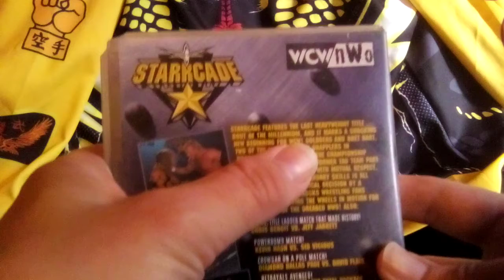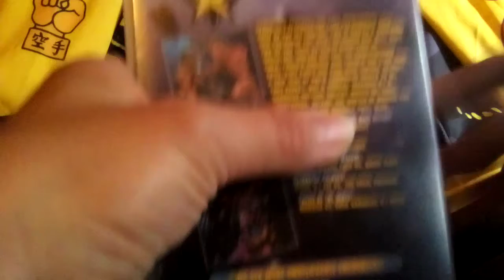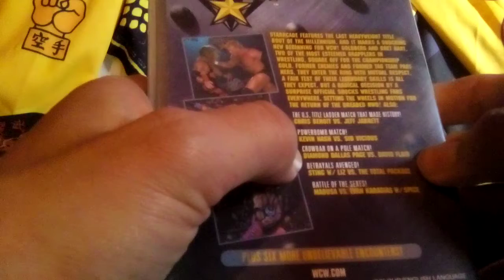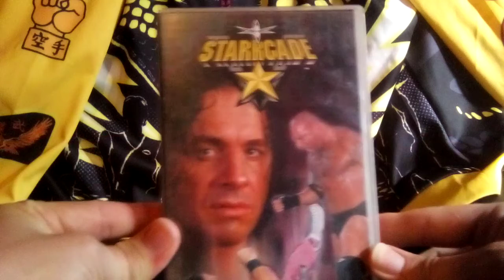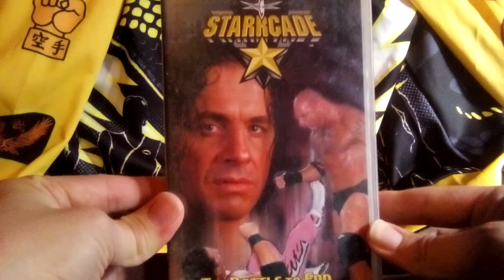retro review: WCW starrcade 1999 VHS review